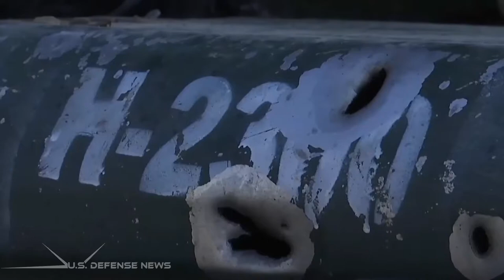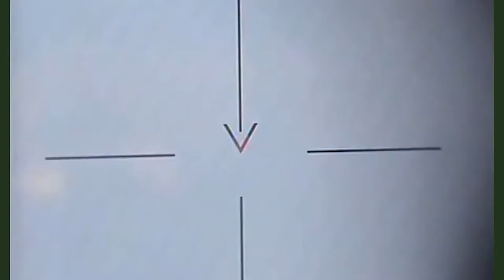Crazy British Anti Tank Missile Used to Destroy Russian Tank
NLAW: British Anti Tank Missile Used to Destroy Russian Tank